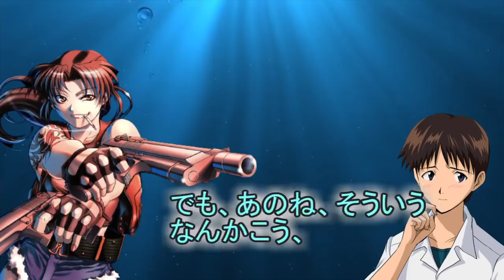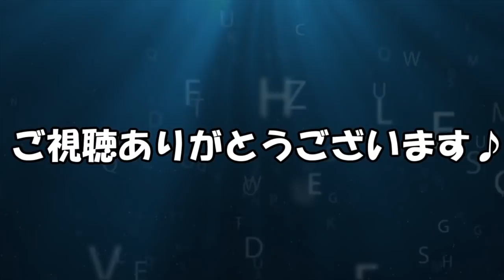【声優文字起こし】豊口めぐみさん、演じる役のせいでギャルのイメージが定着してしまうｗ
緒方恵美(碇シンジ＿新世紀エヴァンゲリオンシリーズ）
豊口めぐみ(レヴィ(レベッカ・リー)＿BLACK LAGOON）